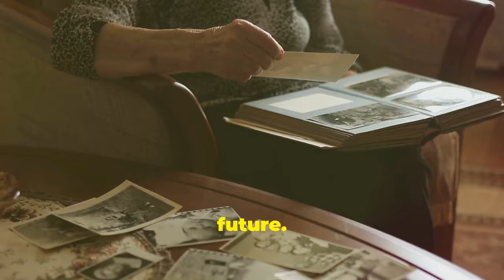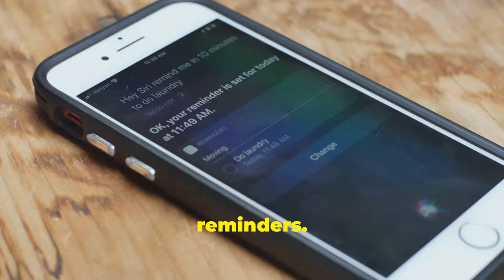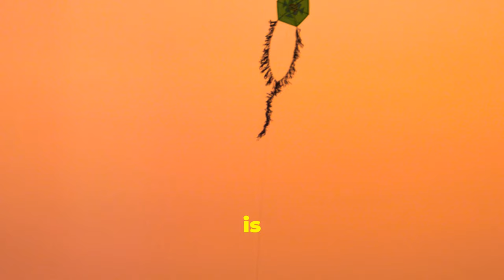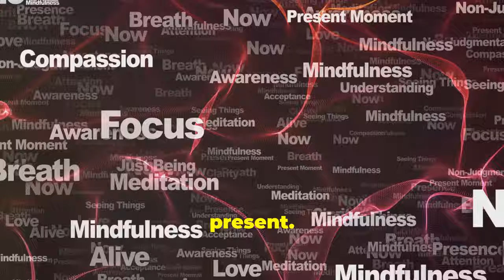How to Transform Your Life with Mindfulness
Discover the transformative power of mindfulness in this comprehensive guide.

Learn how to transform your life through simple yet effective mindfulness techniques. Explore the incredible mindfulness benefits of reducing stress, increasing focus, cultivating compassion, and finding inner peace.

Uncover the secrets of mindful living and master meditation practices to enhance your overall well-being. Dive deep into the art of present moment awareness and experience the profound impact it can have on your life.

This video is your roadmap to a more mindful, fulfilling existence.